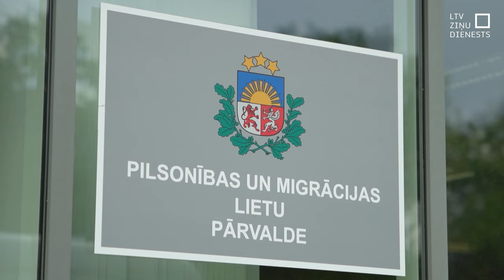Patvērumu pieprasa policijas šāvienos cietušie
Patvērumu pieprasījušas trīs personas, kuras Latvijas robežu šķērsoja nelegāli un guva traumas, kad pa Latvijas teritoriju pārvietojās viltotā Valsts policijas busiņā. Viņu pilsonība arvien nav apstiprināta, un patvēruma pieprasījumu būs jāvērtē Pilsonības un migrācijas lietu pārvaldei.